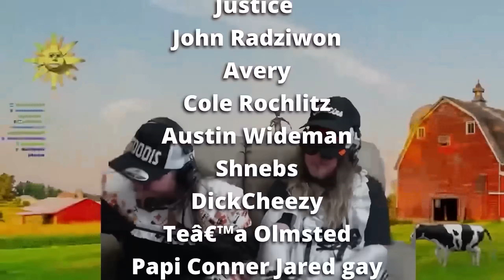IDIOTS IN CARS + FAILS = HILARIOUS